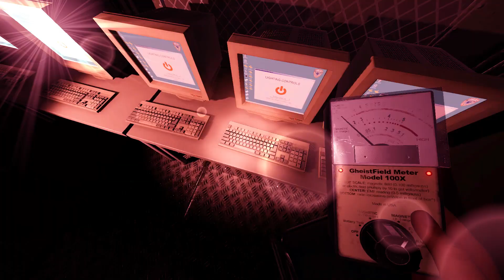My friends were scarier than the ghosts in Phasmophobia...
and by "my friends" I really just mean ​⁠​⁠@TwimJam

  - 📷 Instagram: Square.Cub3d for more content!

     🌟 and if you made it this far into the description, congratulations! Few have travelled here before you, I would like to be the first to reward you and give you my thanks. For your hard work and dedication, here is a gift:

 ~ McDonald's has a museum in Des Plaines, Illinois, where the first McDonald's restaurant was located. 🍔🍟

 ~ Simpsons: Hit & Run OST - "Simpsons Hotline"

    🎞️ If you're searching for some sort of "end credit" like in the movies, then I'm sorry to disappoint you but there's nothing here. Just kidding! Here is a bonus fact:

 ~ The most popular attraction at Disneyland, and in the entire world, is Pirates of the Caribbean. 🎢🎡🏝️

🌃 In this Phasmophobia funny moments video, my buddy ​⁠​⁠@TwimJam and I explore an abandoned prison and a haunted house. Sit back with some delicious snacks (hopefully Hot Cheetos) and enjoy some Phasmophobia funny moments!